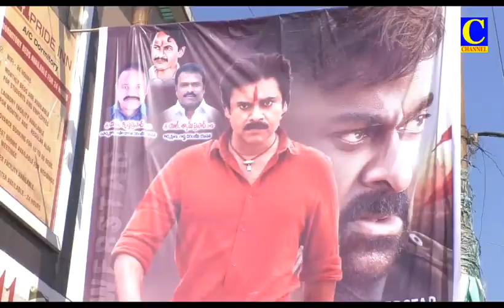AfterNoon News 25 02 2022 002